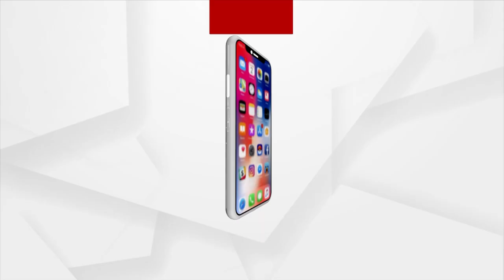PM Modi Most Preferred Candidate For PM Post In 2024 Elections: ABP CVoter Opinion Poll